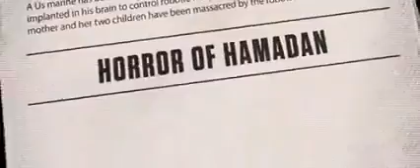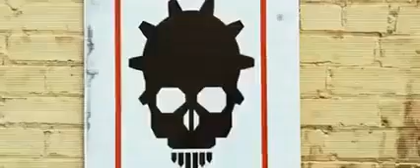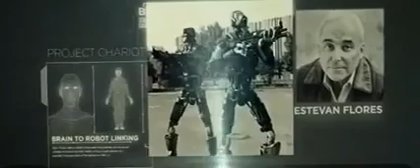Dj mack imetafsriwa kwa kiswahil new move 2019